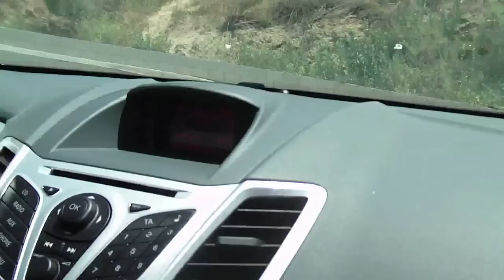Courtney Force-Do you know where you are?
Courtney Force blindfolds her mom in order to surprise her for Mother's Day!